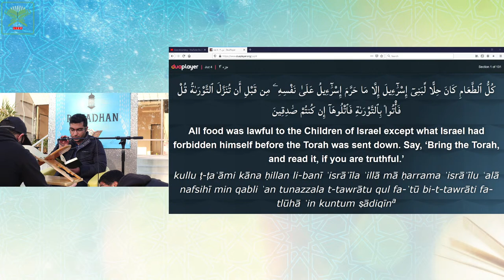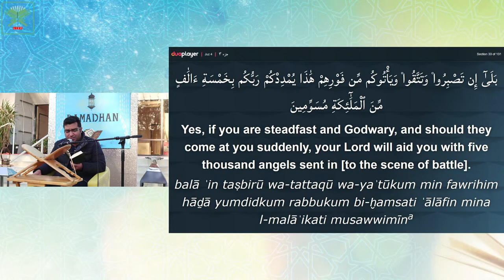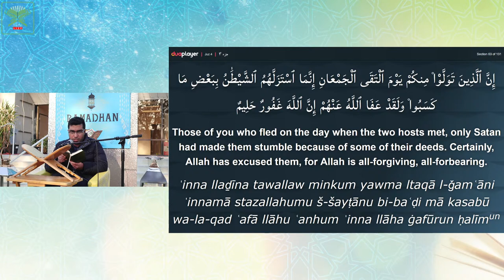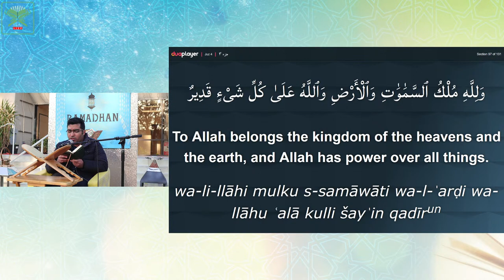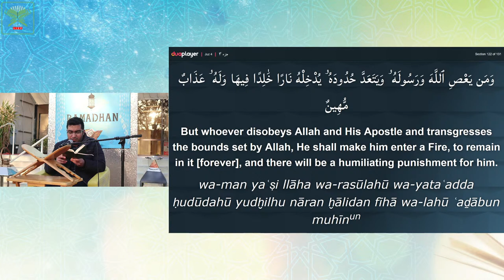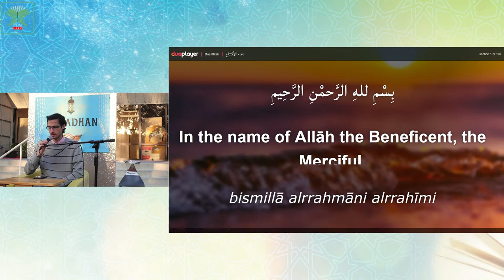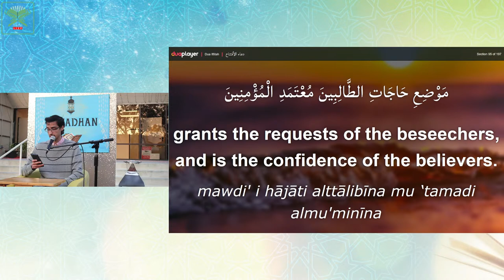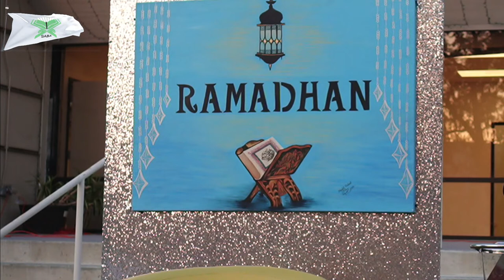Sheikh Salim Yusufali | Seeking an Islamic Lifestyle | Ramadan 4 (2021) | Saba Center